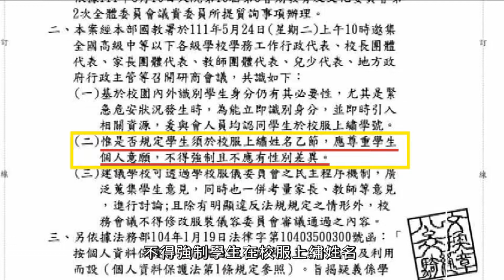8/1起尊重學生意願 不得強制校服繡姓名 | 20220616 公視手語新聞